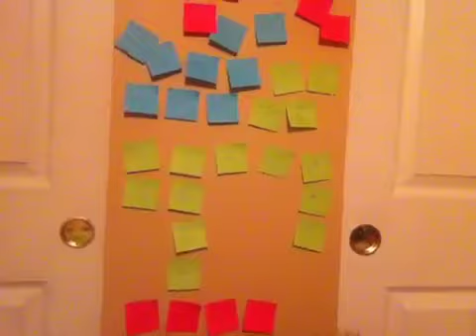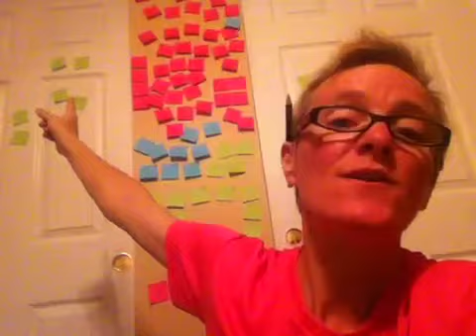Prayer Wall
A year of living sincerely. Episode 24. The prayer wall.